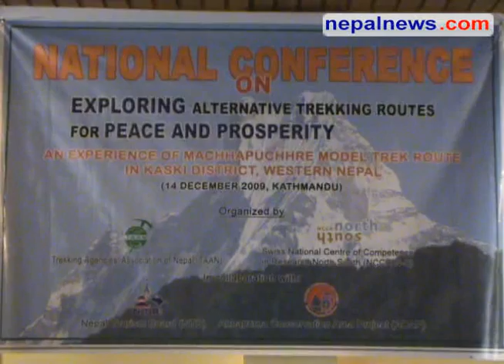'Alternative trekking routes should be opened for in view of Tourism Year 2011'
Speaking at a conference in the capital Monday, representatives from the tourism industry have called for alternative trekking routes to attract more tourists in the country in order to make the Tourism Year 2011 a success. They also stressed the need for establishing peace in the country in order to promote tourism. Nepalnews.com, is a leading Internet destination dedicated to bring you news, events, polls, discussions, forums about and from Nepal. Our primary objective is to bring "news as it happens"; quality news which is impartial, timely and independent. Our equally important other objective is to make this a web community for all people around the globe who have any interest, or need any information about Nepal.